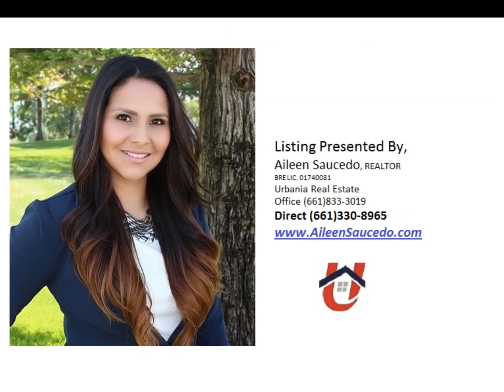1111 Townsley Ave Bakersfield CA 93304-SOLD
Tastefully renovated and move in ready Home! Beautiful refinished hardwood floors, new tile and carpet. Brand new granite counter tops in kitchen and on bathroom vanity. New ceiling fans and light fixtures through this 3 bedroom 1 bath home. Not to mention its new roof new windows and newer A/C unit. This home is sure to please. Perfect starter home with plenty of yard space. Call today to schedule your private showing.

Aileen Saucedo, REALTOR
Urbania Real Estate
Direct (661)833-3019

Call me, I'll get the job done!